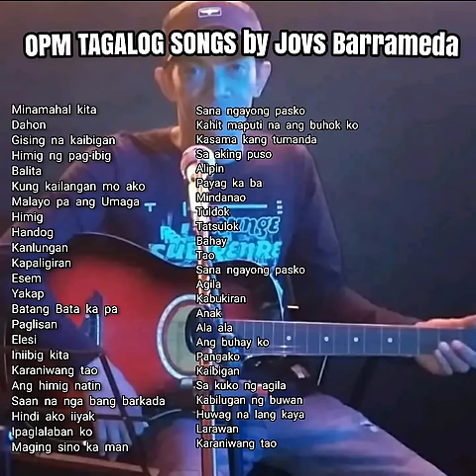Jovs Barrameda OPM TAGALOG playlist